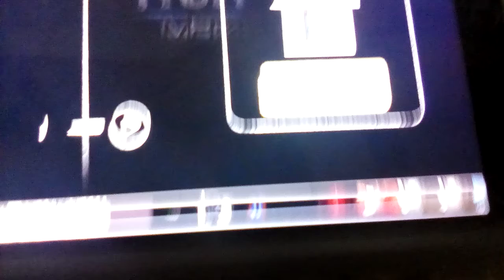Evil nun maze is here come get in appstore!?!?!?